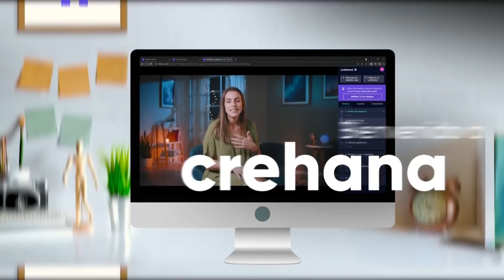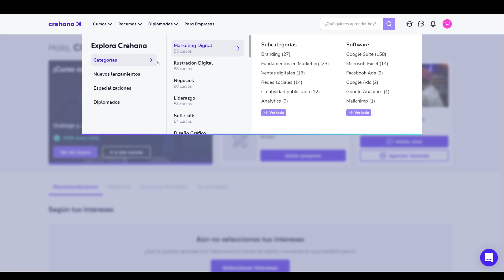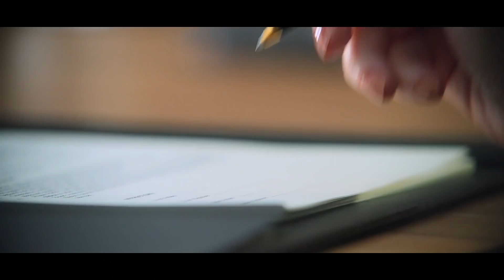Lo BUENO y lo MALO de El Stand de los Besos 3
Canjea aquí tu curso con mi cupón CHARLIE500 Válido para los primeros 500 nuevos usuarios.

Hoy hablaremos de lo bueno y lo malo del Stand de los besos parte 3 y su final explicado